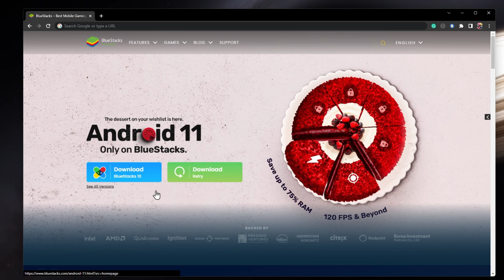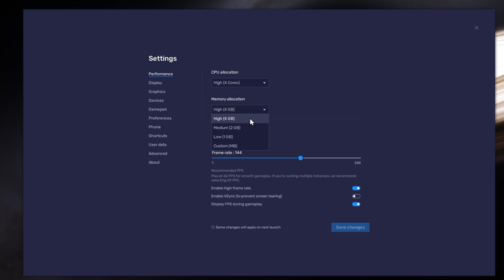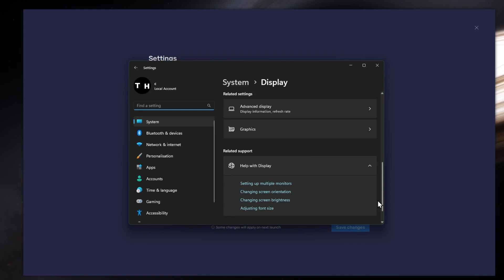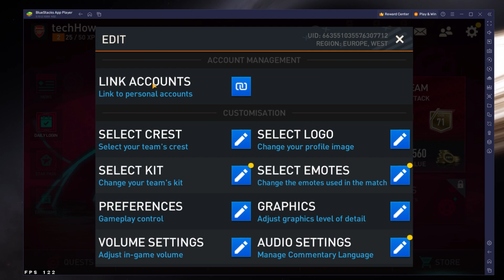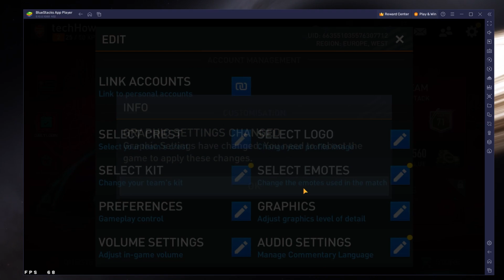How To Play FIFA Mobile on PC & Mac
A short tutorial on how to play FIFA Mobile on your Windows PC or Mac.

Timestamps:
0:00 Introduction
0:14 Install BlueStacks
0:55 Download FIFA Mobile
1:07 BlueStacks Performance Settings
1:57 Windows Display Settings
2:24 BlueStacks Display Settings
2:45 FIFA Mobile Controls & Settings
3:38 FIFA Mobile Graphics Settings